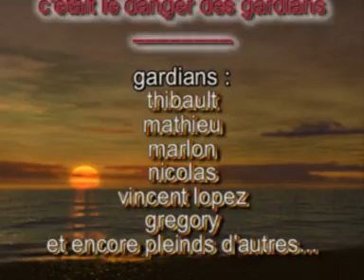les dangers des gardians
toro